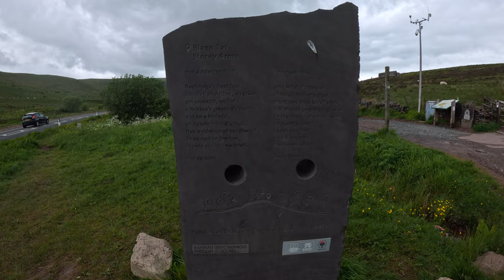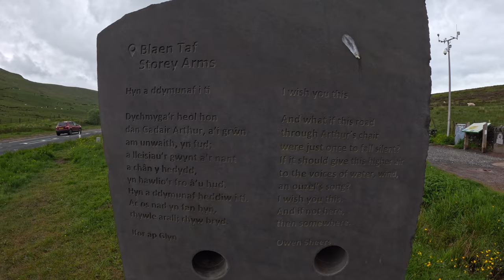SAS and British Army Training and Selection area-The Brecon Beacons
British Army and Special Forces Selection and Training area - Hiking the Brecon Beacons